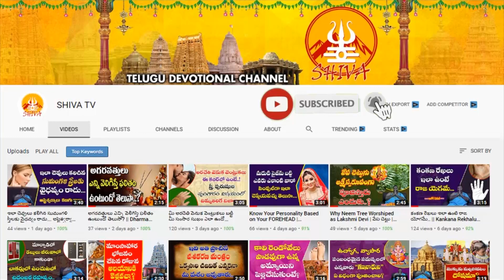may month rasi phalalu 2023 in telugu | 2023 may rasi phalithalu in Telugu | May Month Horoscope